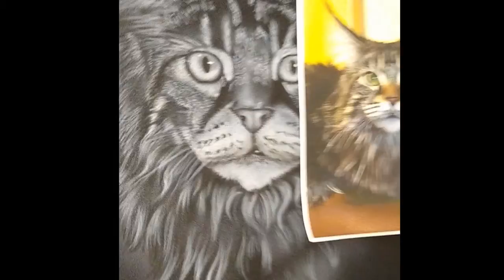Maine coon cat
Airbrush auf Tshirt. Eine Maine Coon Katze von einem guten Freund.
Auf Shirts brushen macht echt einen riesen Spaß.